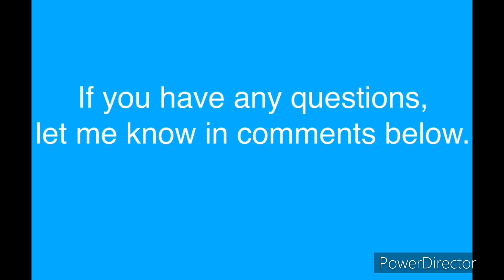time for some more Q&A’s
if you have any questions for me leave them in the comments below 😉✌️